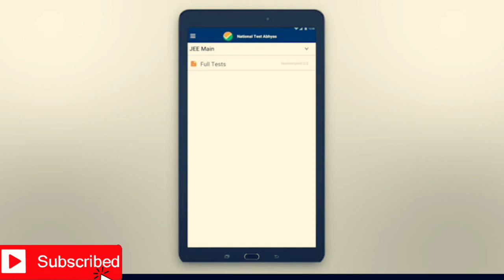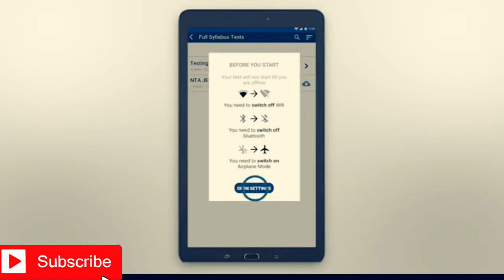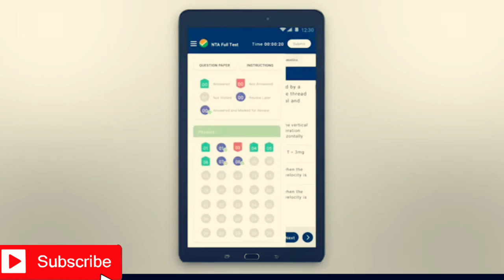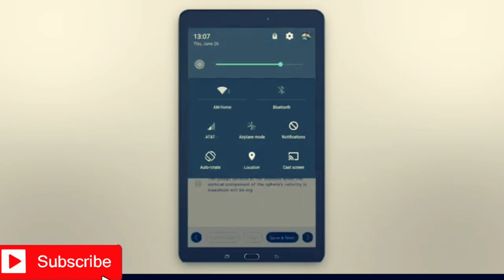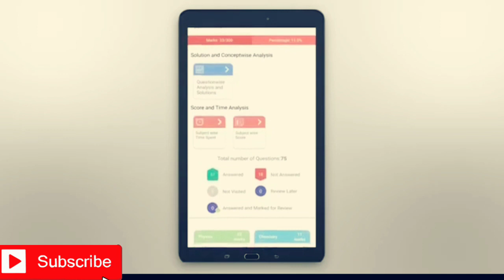NTA Launched Abhyas App For Free Mock Test NEET &JEE Aspirants|| Aiimsneetshortnotes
The National Test Agency (NTA) has launched a new mobile application called National Abhyaas for aspirants to prepare for the JEE Main 2020 examination as well as the National Eligibility cum Entrance Test (NEET) examination.

The app works on Android-based smartphones and tablets and can be downloaded from Google Play Store. The app will be soon available on iOS.

The app has been developed by NTA to enable candidates to take mock tests for upcoming exams such as JEE Main, NEET under the NTA’s purview.